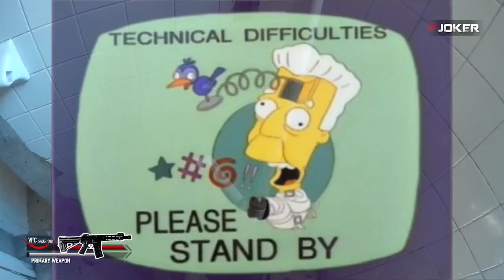GUERRA URBANA, SELFIE Y BUENA RACHA | AIRSOFT GAMEPLAY EN ESPAÑOL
Saludos Airsofters, este video lo tenía desde hace mucho pero no lo había editado, es una partida donde básicamente teníamos que evitar que el equipo contrario ingresara y se tomara la edificación. ¿Lo lograrán? ya lo veremos.

Guerra Urbana
Joker Airsoft Colombia |  2018

No olviden compartir y dar like.

Helmet Cam: SJCAM 4000
Scopecam: Foxeer Legend 2 (Lente 25 mm)
REPLICA: VFC (Vega Force Company) VR16 Saber CQB